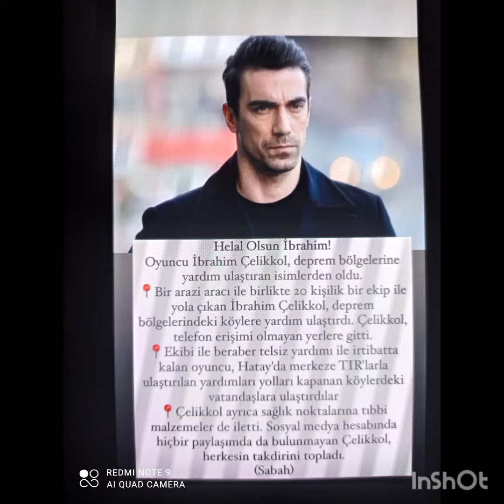İbrahim Çelikkol'dan Karizmatik Görüntüler#ibrahimçellikol